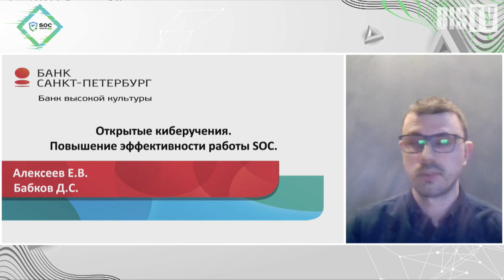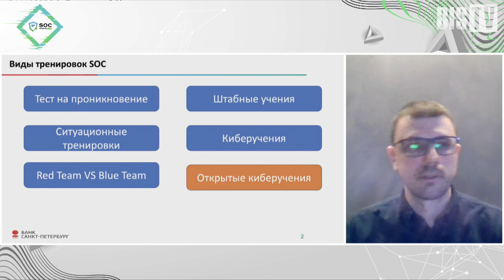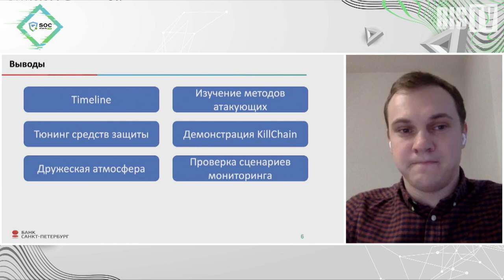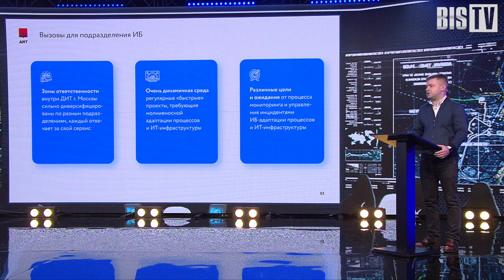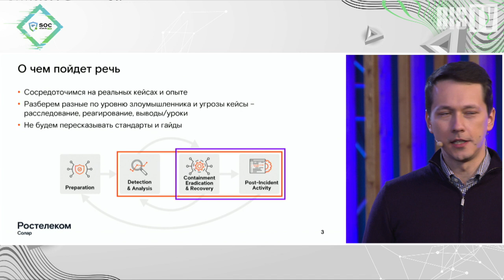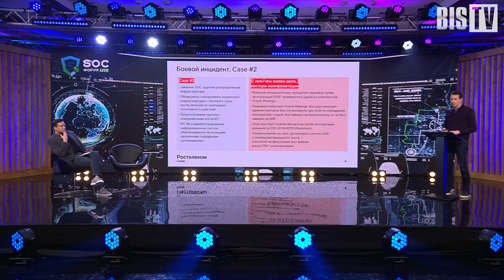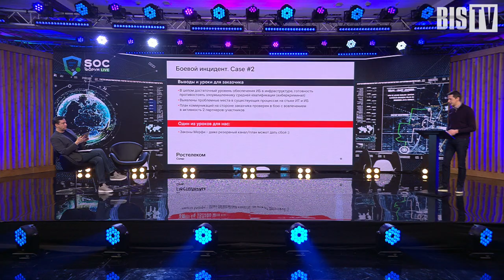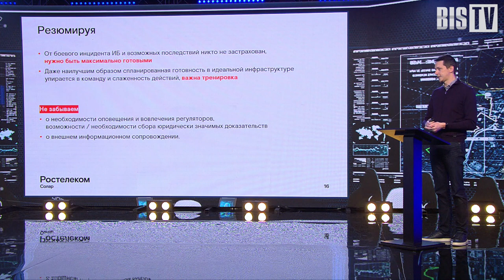SOC-Форум Live — Трек 4. Клиентский опыт построения и эксплуатации SOC (Бабков, Кунгурцев, Юдаков)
Что такое открытые киберучения, как с помощью SOC-a выстроить работу подразделений и какие выводы можно вынести из расследования киберинцидентов — в продолжении программы на Канале 1 SOC-Форума Live.

После короткого перерыва на физкульт-разминку от Cisco в эфире Канала 1 SOC-Форума Live продолжились тематические выступления о клиентском опыте эксплуатации центров мониторинга. Присланные зрителями вопросы экспертам задавали ведущий Сергей Краснов и модератор Антон Юдаков. Представители Банка «Санкт-Петербург» — начальник Отдела аудита и совершенствования системы информационной безопасности Дмитрий Бабков и руководитель отдела мониторинга Евгений Алексеев — рассказали о практике открытых киберучений, которые представляют собой наименее конфликтный вариант мероприятий для оценки работоспособности ИБ-систем и тренировки сотрудников SOC. Руководитель проектов дирекции информационной безопасности ДИТ Москвы Артём Кунгурцев описал те шаги, которые были сделаны для запуска мониторинга на базе внешнего центра SOC, и объяснил, как дальнейшее выстраивание процесса помогло наладить взаимодействие между подразделениями организации. Операционный директор центра мониторинга и реагирования на киберугрозы Solar JSOC компании «Ростелеком-Солар» Антон Юдаков подробно разобрал реальные примеры «боевых» инцидентов у заказчиков и подытожил полученный опыт.

0:00 Трек 4. Клиентский опыт построения и эксплуатации SOC. Продолжение
2:19 Дмитрий Бабков, Евгений Алексеев (Банк «Санкт-Петербург»): Открытые киберучения. Повышение эффективности работы SOC
22:04 Артём Кунгурцев (ДИТ Москвы): SOC как драйвер диалога с внутренними подразделениями
33:13 Антон Юдаков («Ростелеком-Солар»): Практика жизни SOC: приоткрываем завесу расследования и реагирования
1:00:01 Итоги от live-комментатора SOC-Форума Live Алексея Лукацкого